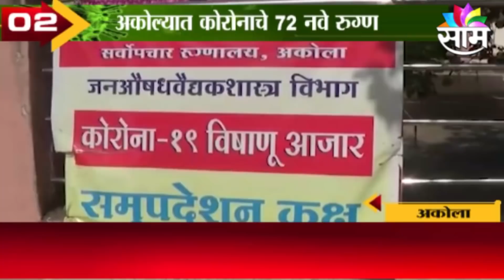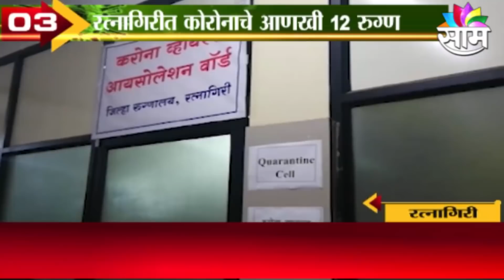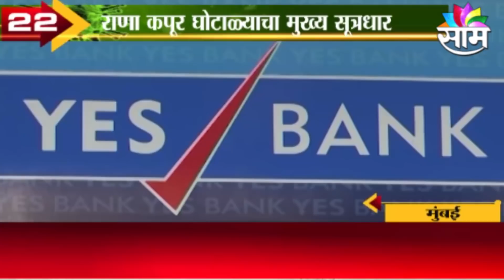TOP 30 | कोरोनासंदर्भात महत्वाच्या वेगवान घडामोडी एका क्लिकवर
पुण्यात आज 106 कोरोनाग्रस्त रुग्णांची नोंद झालीय. पुण्यातल्या कोरोना रुग्णांची संख्या 5 हजार 533वर पोहचलीय...पुण्यात आज 11 कोरोनाबाधित रुग्णांचा मृत्यू झालाय...तर दिवसभारत 184 रुग्णांना आज डिस्चार्ज देण्यात आलाय. पुण्यात आतापर्यंत 3 हजार 59 रुग्णांना डिस्चार्ज देण्यात आलाय...तर पुण्यात सध्या 2 हजार 190 रुग्णांवर उपचार सुरू आहेत.

अकोल्यात कोरोनाबाधित रुग्णांच्या संख्येत वाढ होते...अकोल्यात बुधवारी कोरोनाचे 72 नवे रुग्ण आढळून आलेत. अकोल्यात कोरोना बाधितांची संख्या 507 वर पोहचलीय...काल दुपारी २६ जणांना डिस्चार्ज देण्यात आला. त्यातील पाच जणांना घरी तर उर्वरित २१ जणांना संस्थागत अलगीकरणात ठेवण्यात आले आहेत...अकोल्यात आतापर्यंत 315 जणांना डिस्चार्ज देण्यात आलाय. तर 164 जणांवर उपचार सुरू आहेत...